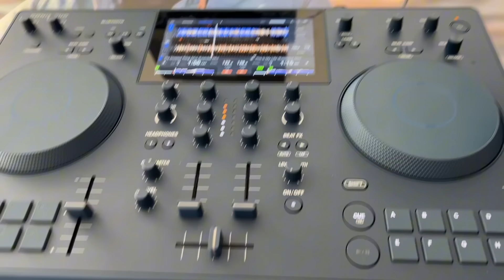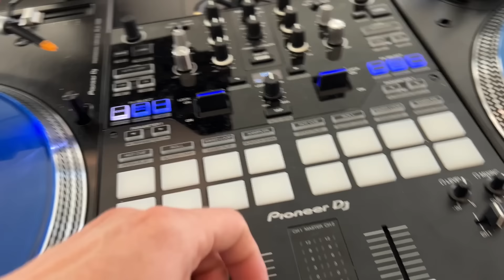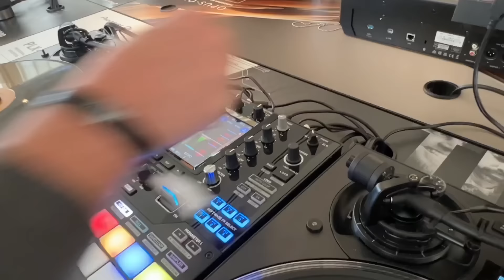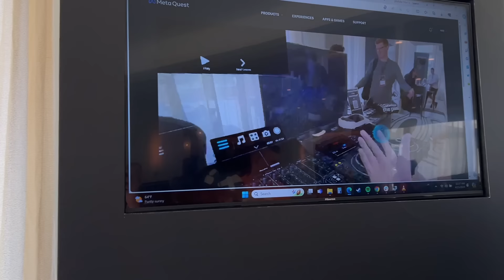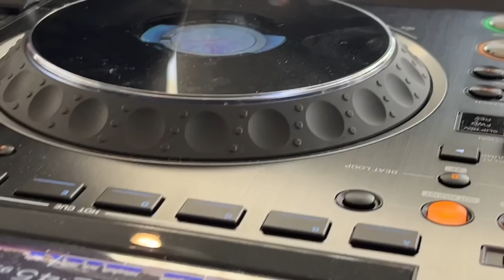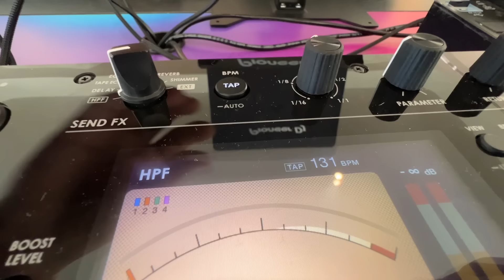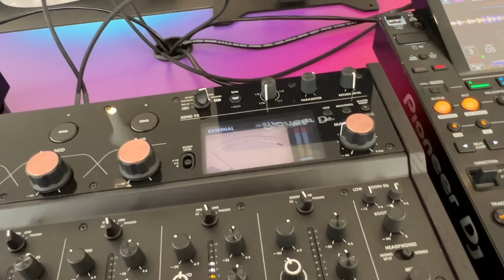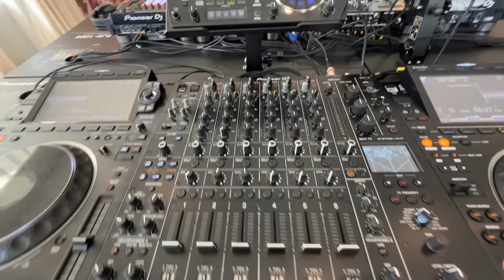Lejátszó mustra. Itt van minden….